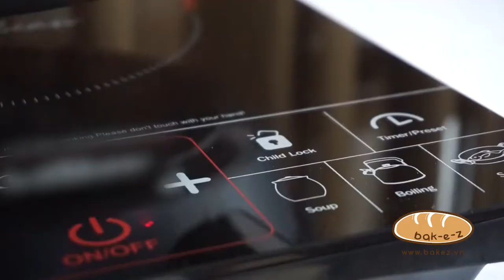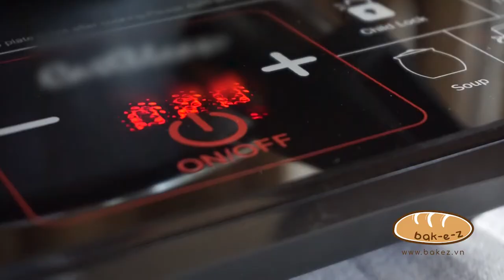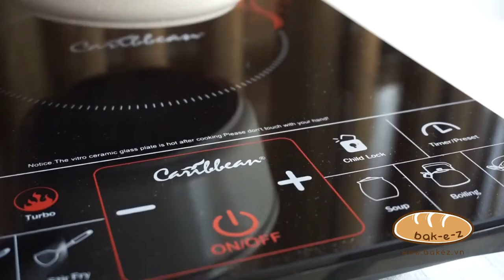Sugar Lemon Candy Peel |Cooking Tutorials and Recipes